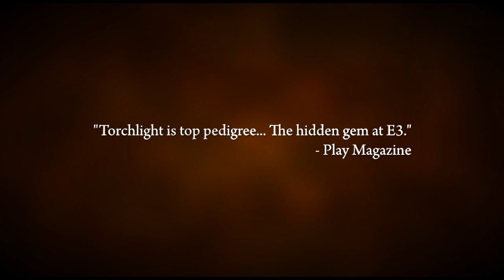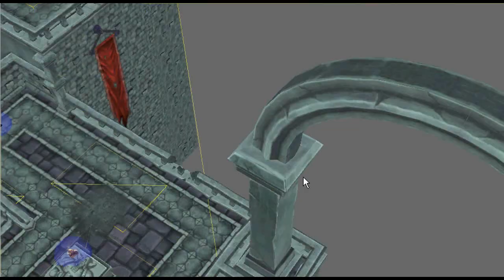Torchlight launch trailer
Torchlight. A booming mining town that grew up around unbelievably rich veins of Ember, that rare ore with the power to enchant--or corrupt--everything it touches. It's a powerful thing, and everyone knows power, well. Power can corrupt, too. You'll set out into the nearby mountains and depths below to discover the full extent of Ember's influence on the civilizations that have come before.

Choose from among three character classes, and venture from the safety of the town of Torchlight into randomly generated dungeon levels, with a huge variety of creepy monsters, endless variations of loot to find, and quests to complete. The endless randomization ensures that you'll never be playing the same game twice.  A fun, crunchy action-RPG, this one game that oozes style, care, and polish out of every single pixel and is a definite must to pick up if you like RPGs or just having some mindless fun.